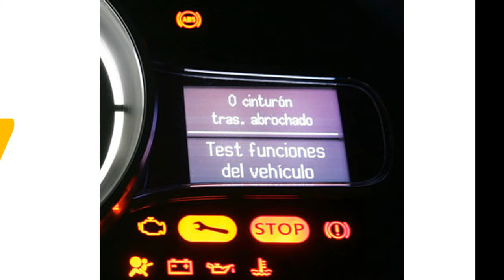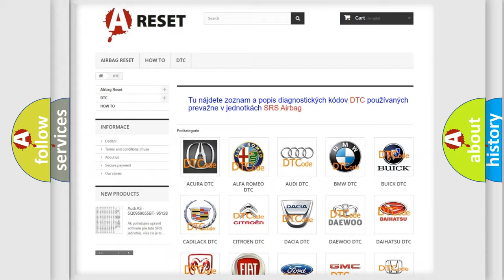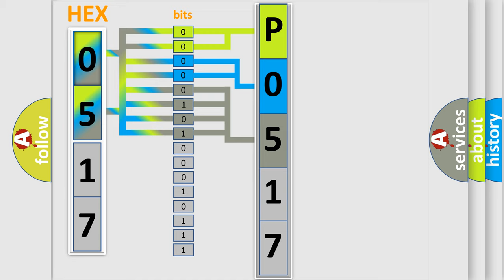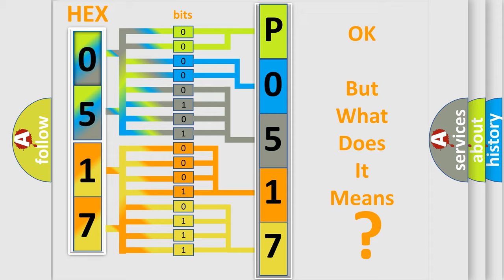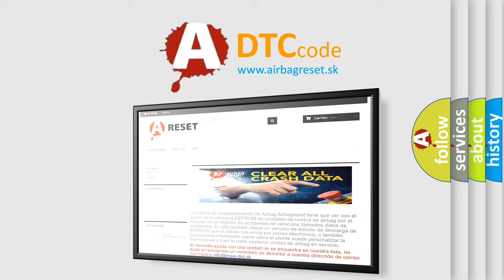DTC Toyota P0517-770 Short Explanation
Contents:
0:21 Basic DTC analysis according to OBD2 protocol standard.
1:48 Insight into programming
2:58 A diagnostically understandable description of the Diagnostic Trouble Code
3:05 Basic error definition

Make:
Toyota
Code:
P0517 770
Definition:
Control Module. System Internal Failures. Program Memory Failure
Description:
The Driver information module (DIM) checks the internal components in the control module.The diagnostic trouble code (DTC) is stored if the control module detects that: Internal components do not work.The control modules test for the diagnostic trouble code (DTC) starts in the event of: Control module supplied with power.Note! The control module can only detect the fault once the test has been started and the diagnostic trouble code (DTC) is stored when the conditions are met.
Cause:
Damaged driver information module (DIM).